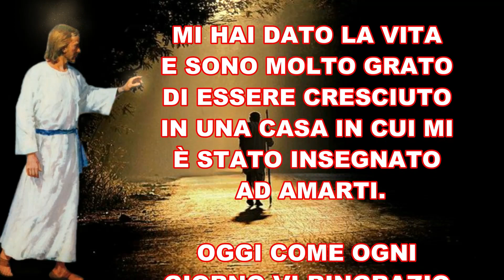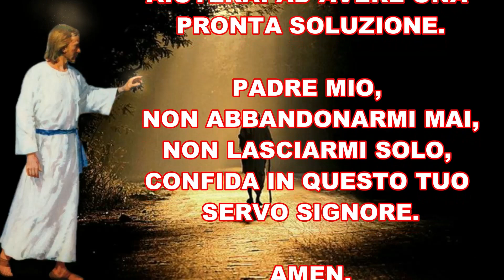PREGHIERA A DIO PER UN CAMMINO PROTETTO E RADIOSO